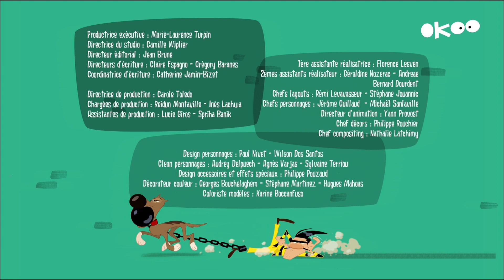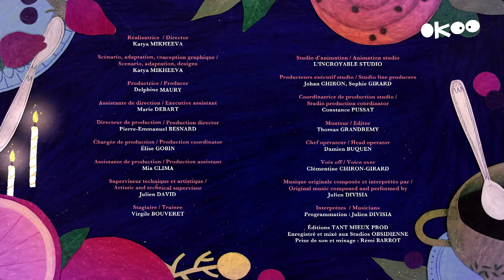france•3 12/01/2024 - Jingles, 2 CN, 3 BA, En sortant de l'école, Fin Okoo